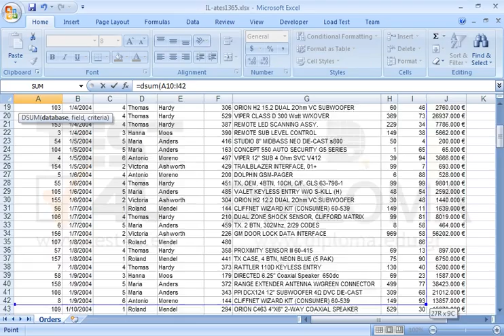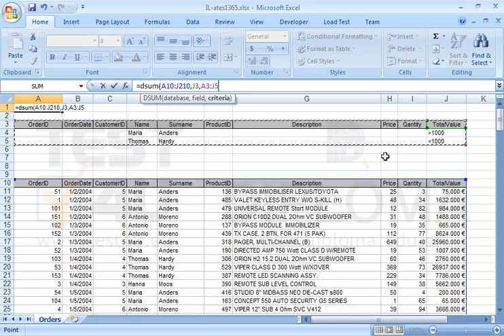Enter the appropriate data in the cell range Á4:J5 and use the right function in cell A1, to...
Enter the appropriate data in the cell range Á4:J5 and use the right function in cell A1, to display the sum of Maria Anders orders (where the total order values are higher than 1000) and the sum of Thomas Hardy orders (where the total order values are less than 1000).Want more?